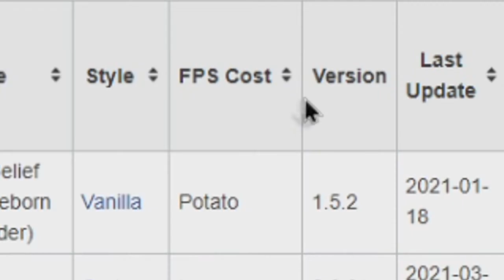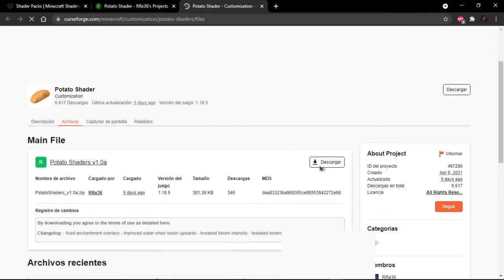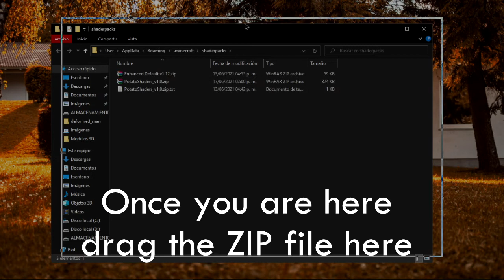Minecraft | How to install Shaders [2021] (Even if you have a toaster)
Keep in mind that you need at least a low-end graphics card to run shaders at +60 fps. But Optifine has improved over time and now a toaster can run shaders :D (But my toaster cannot)

If you don't have OptiFine, Donwload it (download the same OptiFine version as your minecraft)